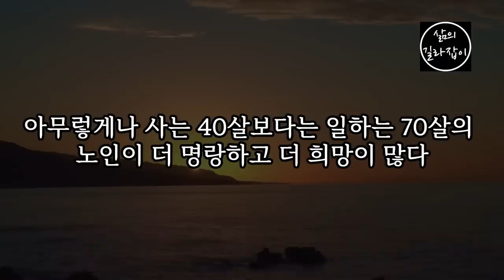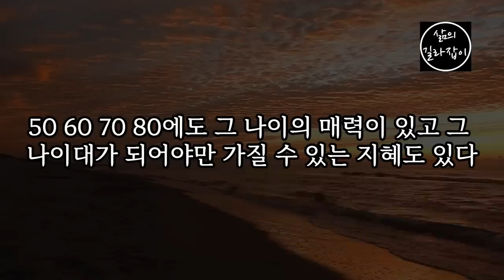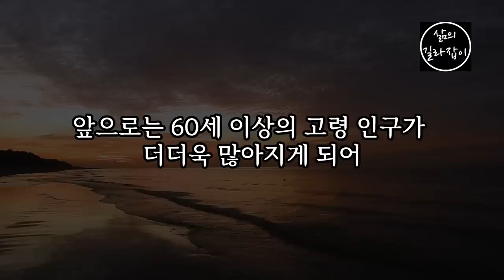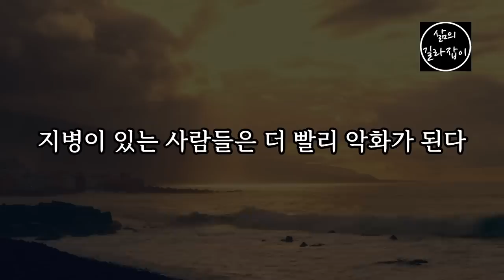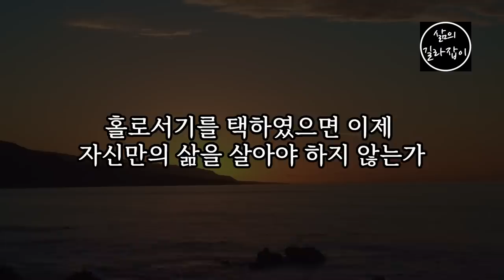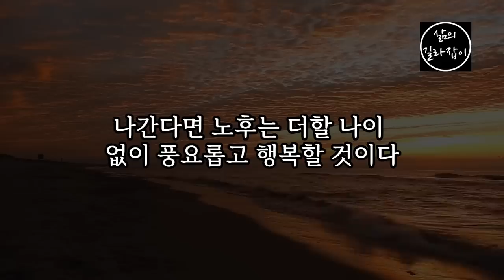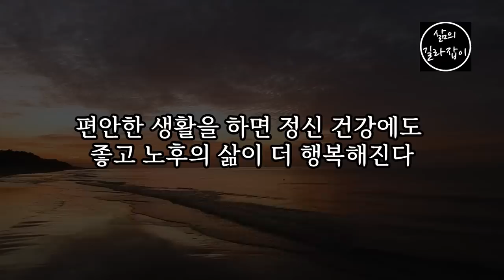노후를 혼자서도 행복하게 살 수 있는 5가지 지혜 │ 인생2막, 노후관계